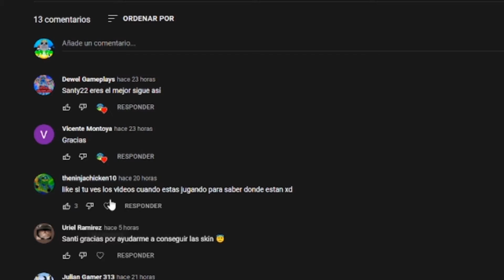🎊 COMO CONSEGUIR LAS 8 NUEVAS FORMAS GRATIS EN RAINBOW FRIENDS MORPHS - ROBLOX 🎊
este video os voy a enseñar a como conseguir las 8 nuevas formas gratis en rainbow friends morphs roblox